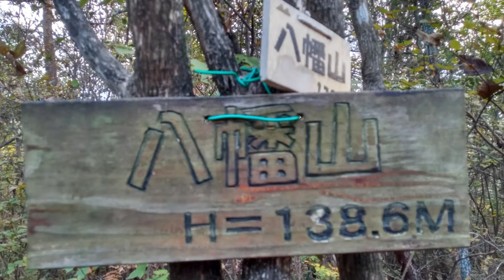八幡山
酒津八幡山は「酒津富士」と呼ばれる見晴らしのいい山です。